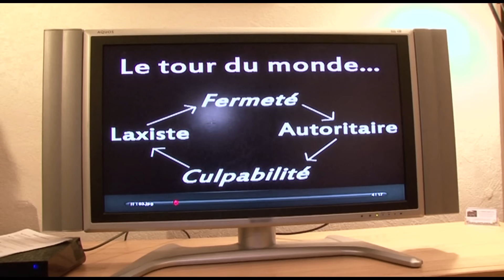ma fille de 3 ans me fait vivre l'enfer !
C'est ma vie 30 minutes